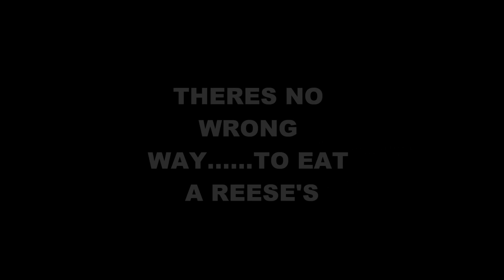no wrong way to eat a reeses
theres no wrong wat to eat a reeses. me and a buddy doing a halloween commercial of reeses commercial . hahaha must see a wolfman.